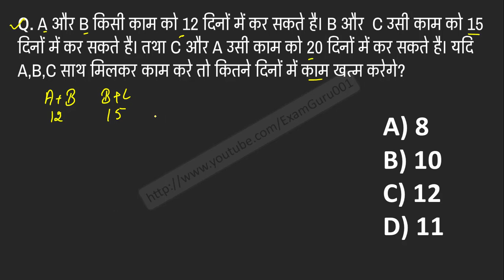काम और समय (Time and Work) | Math Important Question for All Exam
A और B किसी काम को 12 दिनों में कर सकते है। B और  C उसी काम को 15 दिनों में कर सकते है। तथा C और A उसी काम को 20 दिनों में कर सकते है। यदि A,B,C साथ मिलकर काम करे तो कितने दिनों में काम खत्म करेगे?
A and B can do a piece of work in 12 days. B and C can do the same work in 15 days. And C and A can do the same work in 20 days. If A, B, C work together, in how many days will they finish the work?

Math Q&A, Math for Exams, Time and Work questions, काम और समय के प्रश्न हल सहित, time and work question with solution, maths question excersise,